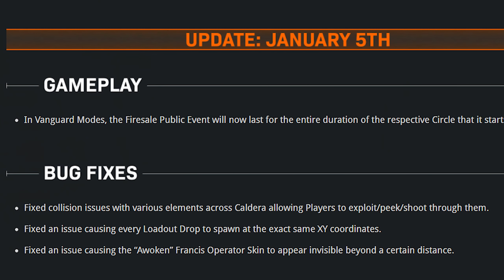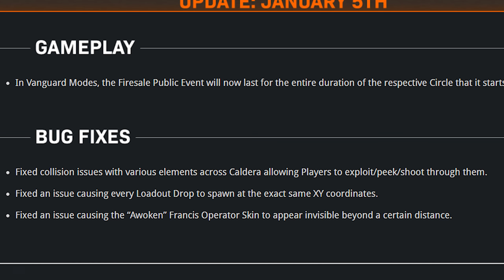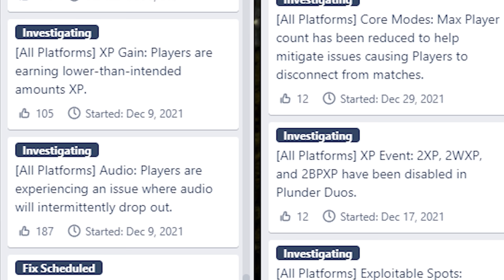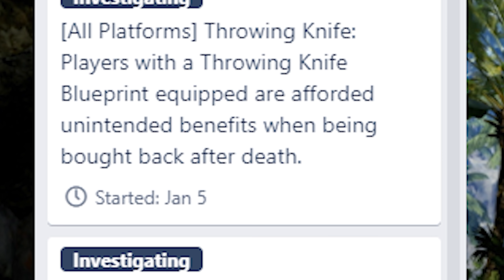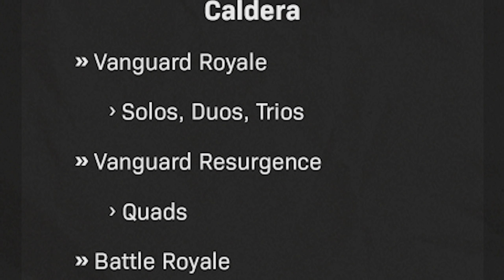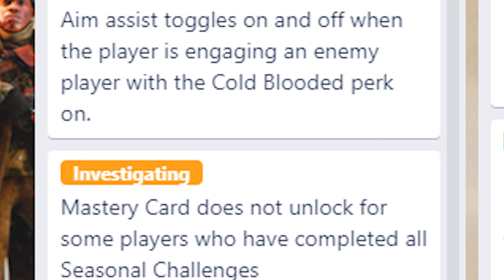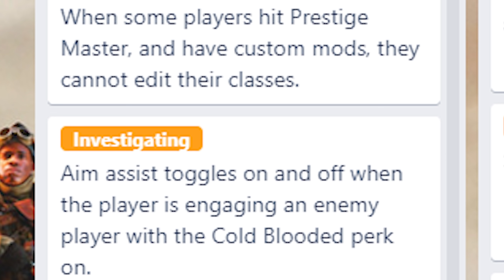WARZONE: ALL MAJOR CHANGES In Today's NEW UPDATE! (New Patch Notes)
Here's what changed in the NEW UPDATE for WARZONE!

In this video, we're breaking down all the new changes that were added in with the NEW UPDATE for Call of Duty WARZONE! Today we got the first Update of 2022 in COD WARZONE and COD VANGUARD, and each included some new surprise changes and even some Patch Notes! this video goes over the entirety of the New Updates, all the changes that came with them, and what to expect in WARZONE in the near future as well!